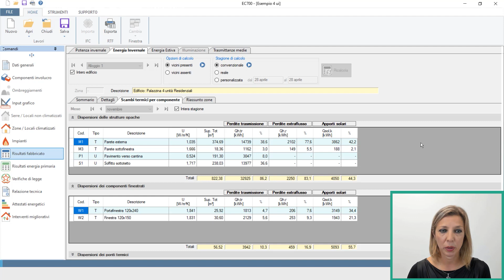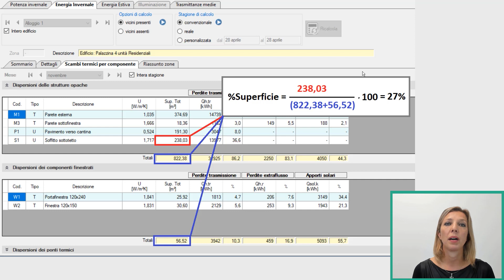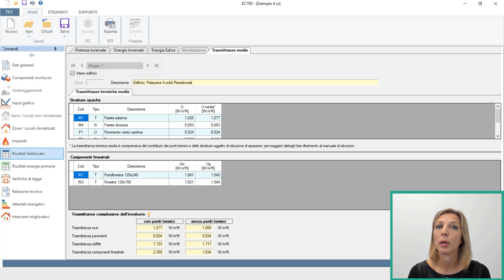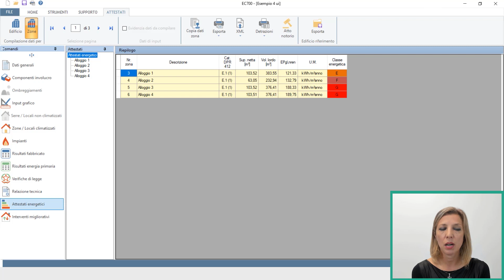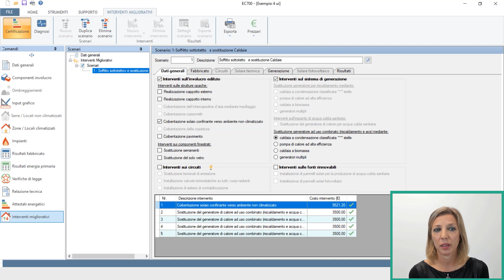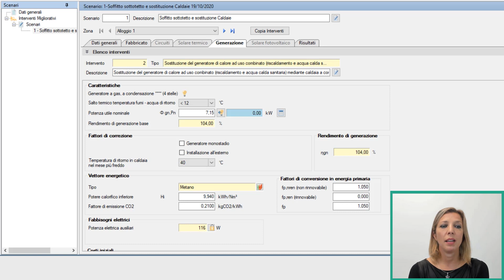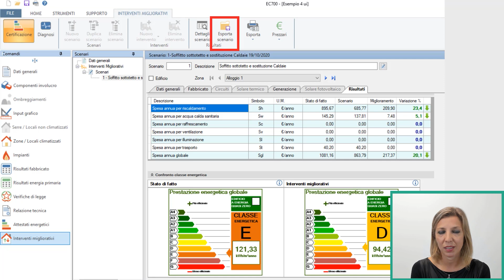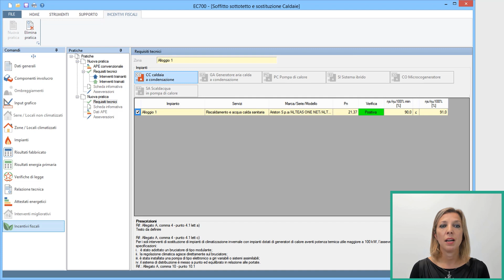Puntata n.6 - Come fare il 110% con EC700 e un'anteprima di EC778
Il Superbonus 110% sta portando moltissimi cambiamenti nel campo dell’edilizia! Lo staff tecnico di Edilclima sta lavorando per elaborare una soluzione completa che consenta ai professionisti di far fronte a tali novità.
A breve sarà disponibile il nuovo modulo EC778 che potete vedere in anteprima assoluta nella parte conclusiva di questo video, mentre nella parte iniziale vengono fornite le indicazioni per ottenere con EC700, uno strumento molto ricco e versatile, tutti i dati per verificare l’accesso ai requisiti, in attesa della soluzione completa ed automatizzata per la redazione delle asseverazioni e la stesura dell’APE convenzionale ante e post intervento.

Indice del video:
0:00 - Introduzione
1:30 - Come reperire il valore della percentuale di superficie interessata dagli interventi
3:02 - Dove trovare la trasmittanza termica utile da verificare ai sensi dell’allegato E Requisiti Tecnici
4:52 - Come calcolare la classe energetica con EC705 in conformità alla definizione di APE convenzionale
6:38 - Come calcolare il doppio salto di classe con EC720 in conformità alla definizione di APE convenzionale
9:08 - Il modulo EC778 in anteprima!

Per maggiori informazioni sui software descritti nel video, consulta la pagina